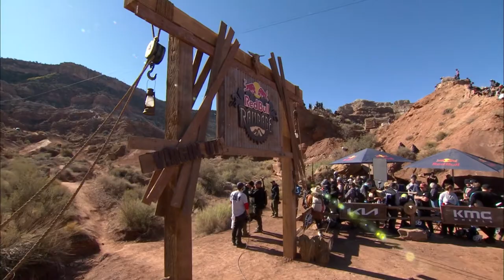Highlight of the Year - Red Bull Rampage Best Trick: Tom van Steenbergen